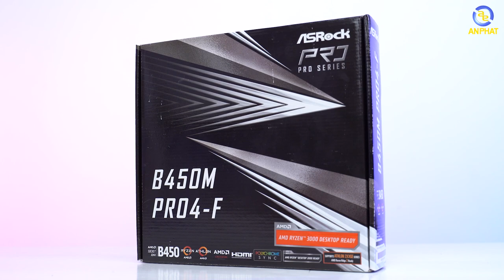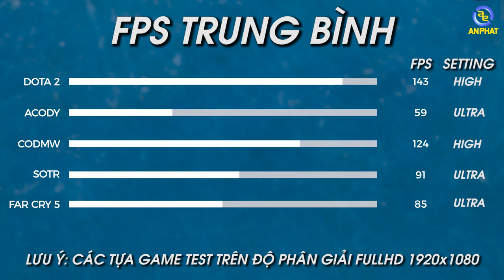Chỉ 18 triệu đồng mà đã có RTX 2060 Super - Liệu có cú lừa nào ở đây ??? | An Phat PC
$ Mức giá của em nó: 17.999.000 Đồng
- Cấu hình tham khảo:
🔹Bo mạch chính Asrock B450M Pro4-F
🔹Ram PNY XLR8 Gaming 16GB (2x8GB) DDR4 3200MHz
🔹VGA Colorful GeForce RTX 2060 SUPER 8G Limited-V
🔹SSD WD Green 240GB Sata3
🔹Nguồn máy tính GAMEMAX VP-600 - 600W 80 Plus Bronze
🔹CASE XIGMATEK ATHENA EN44368
►Lịch Live: